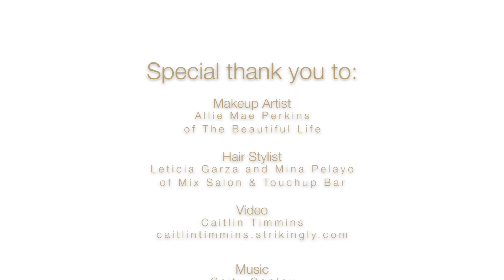2017 Go Red for Women Survivors Gallery Portrait Sessions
A behind the scenes video of the Gallery Portrait Sessions with the 2017 survivors Sacha Taylor, Stephanie Webb, Cassidy Cox, Linda Lowery, Tonya Baker and France Crane. In support of the American Heart Associate Kern County and Go Red for Women. Social thanks to Allie Mae Perkins from The Beautiful Life who provide makeup services, Lactic Garza of Mix Salon & Touch Up Bar who provided hair styling services, Caitlin Timmins the Filmmaker who created the video. Photography by Shauna Crane with RedCranePortraits.com Bakersfield, CA